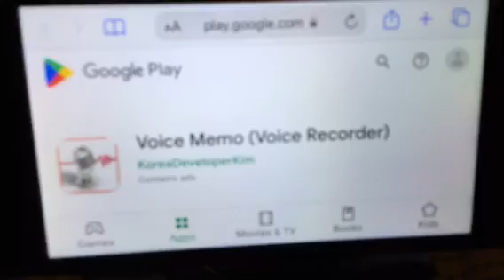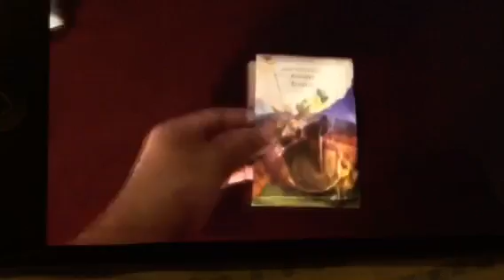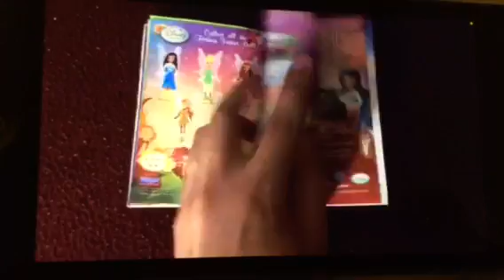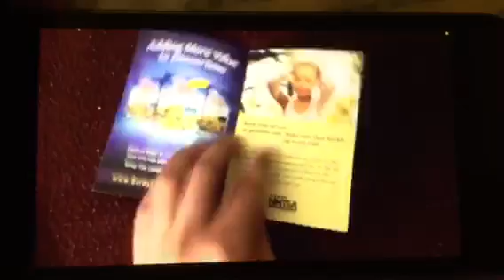NBA 🥜🥜🥜 spy kids 4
Bobcats